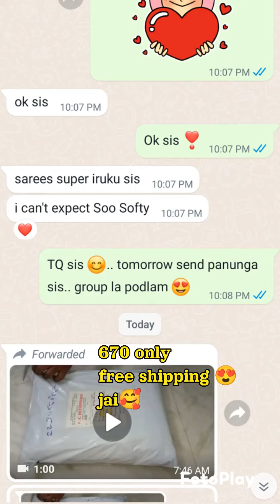Happy customers unboxing saree video 📸| soft silk saree 670 free shipping 😍